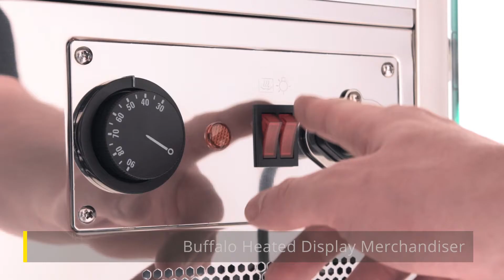Buffalo Heated Display Merchandiser 160Ltr (CD232)